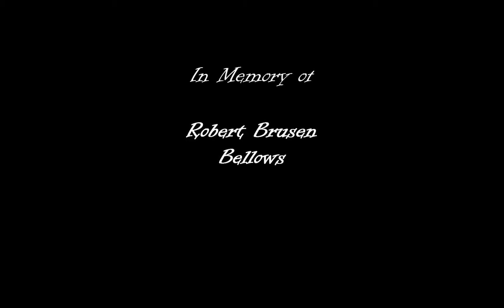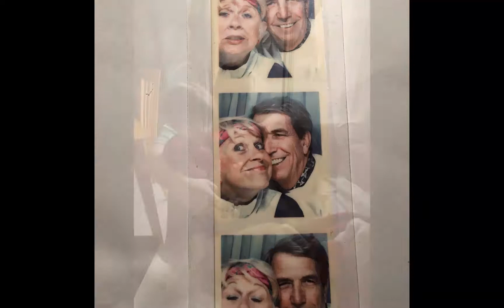Popsy Memorial Video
Bob Brusen-Bellows ascended to the Most Glorious Paradise.